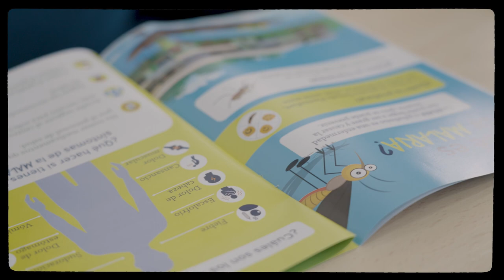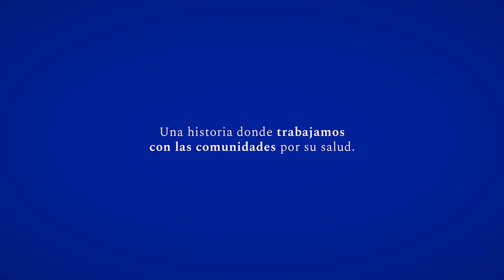Proyecto Eliminación de la malaria, un reto para Colombia